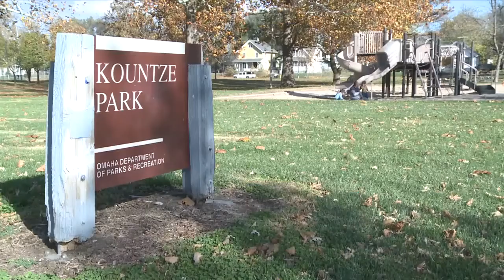Amber's Lasting Legacy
Amber Harris found diseased after she's been missing.